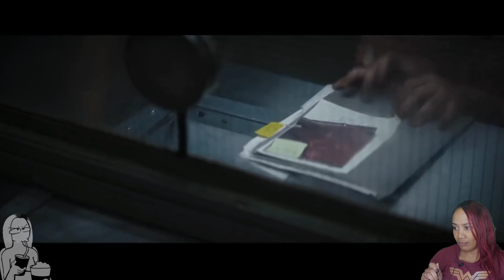The Batman Deleted Joker Scene and reaction.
After a weekend of entertainment drama (hope I don't get slapped 💁🏽‍♀️😬), I finally watched and reacted to the Joker's deleted scene from The Batman.

The Batman, released to theaters, March 4, 2022. It is a film based on the DC Comics character Batman. Produced by DC Films, 6th & Idaho, and Dylan Clark Productions, and distributed by Warner Bros. Pictures. Directed by Matt Reeves